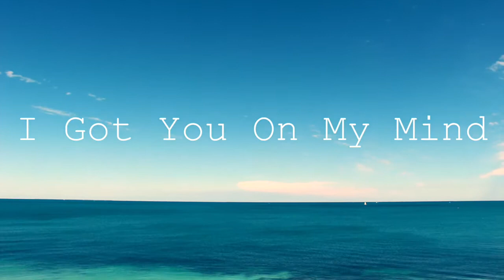Planet Vic - I Got You On My Mind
Which Artist Title do you prefer?
1. Vic Stathopoulos
2. PlanetVic
3. Planet Vic
4. Vic
5.  Vasili

Which of the above suites the song title?

IGUOMM Experimental Titles 26 12 20